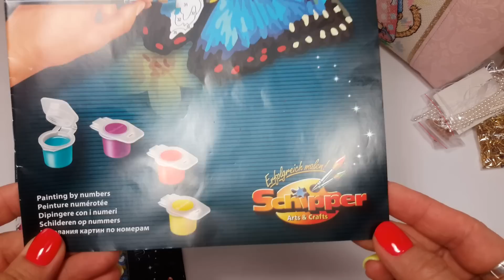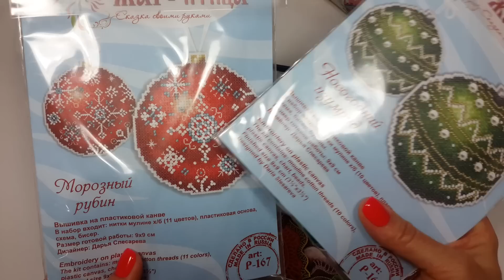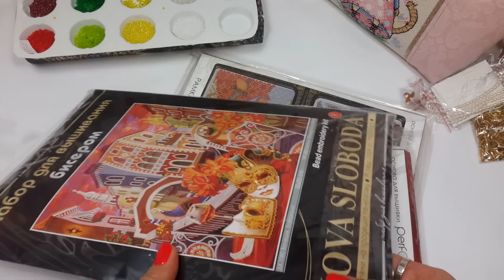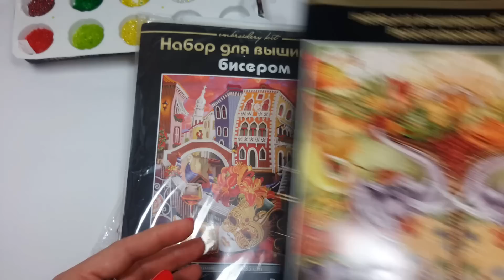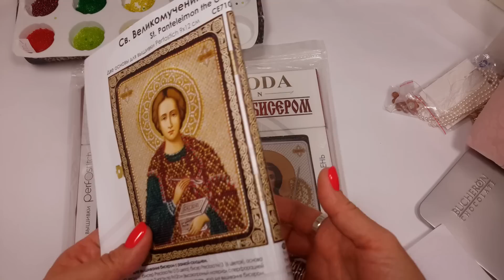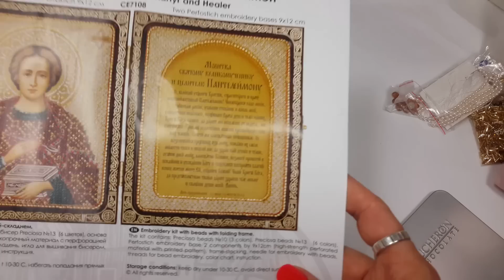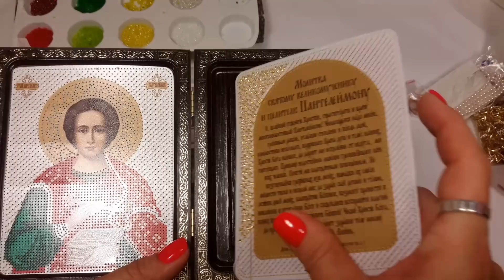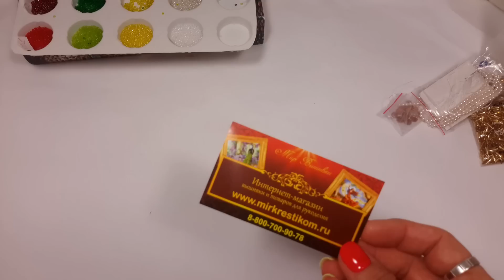Один маленький готовый процесс🏆 и МНОГО ПОКУПОК🙌 (начало)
Покупка нитевдевателя, ручки для сумки и клипсы для шитья куплены в этом магазине
Бисер куплен на сайте "Мелодия бисера"